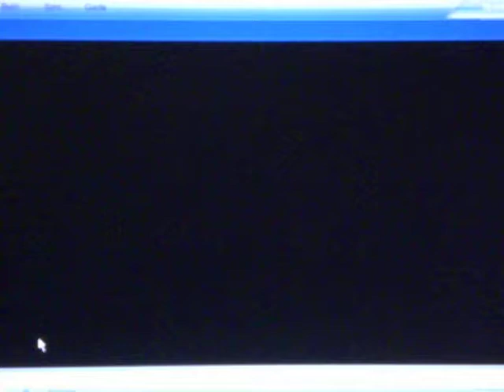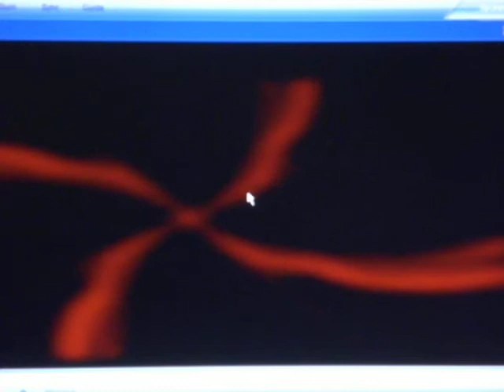traum lied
ein abschieds lied für st. selbst komponiert .